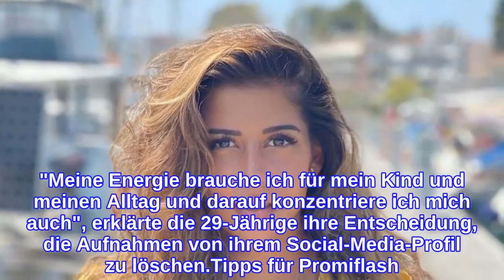Statements gelöscht: Eva Benetatou ist mit Chris-Thema durch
Evanthia Benetatou (29) will das Kapitel mit ihrem Ex Chris Broy endgültig abschließen! In den vergangenen Wochen entwickelte sich zwischen dem einstigen Paar ein regelrechter Rosenkrieg. In ausführlichen Statement-Clips antworteten sich die beiden Reality-TV-Stars in gewisser Weise nicht nur gegenseitig, sondern schilderten gleichzeitig auch ihren Followern ihre Sicht der Dinge. Evas Video mit ihren Antworten ist jetzt allerdings nicht mehr online – und das hat einen bestimmten Grund!"Ich habe bewusst meine Videos gelöscht, weil ich diese negativen Dinge einfach nicht in meinem Profil haben möchte und genauso wenig auch in meinem Leben", erklärte Eva ihren Fans in ihrer Instagram-Story. Zu der ganzen Geschichte sei längst alles gesagt. "Das Thema Chris und ich als Paar ist vorbei und abgeschlossen", stellte die frischgebackene Mutter eines kleinen Jungen klar. Im Hinblick auf die Erziehung schließe die Beauty aber nicht aus, noch mal den Kontakt zu ihrem Ex aufzubauen.Bei allem anderen möchte Eva nun aber mit der Vergangenheit abschließen und positiv nach vorne blicken. "Meine Energie brauche ich für mein Kind und meinen Alltag und darauf konzentriere ich mich auch", erklärte die 29-Jährige ihre Entscheidung, die Aufnahmen von ihrem Social-Media-Profil zu löschen.Tipps für Promiflash?
INFORMATION
• Source: promiflash